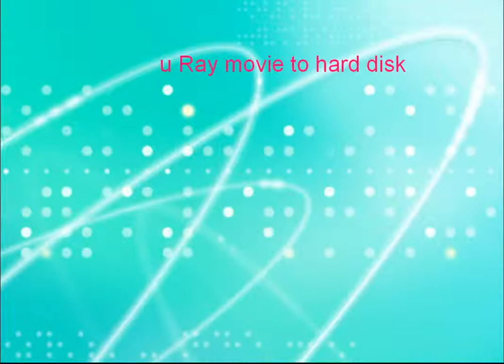How to copy Blu Ray movie to hard disk-the best Blu-ray ripping software